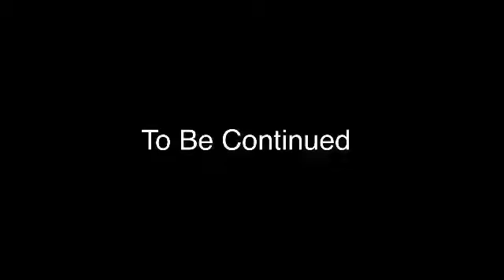Lps: Todd’s bad accident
Made by Lps Pawsome Tv